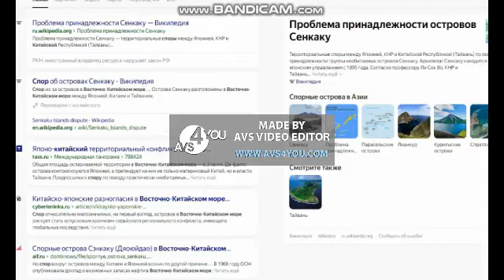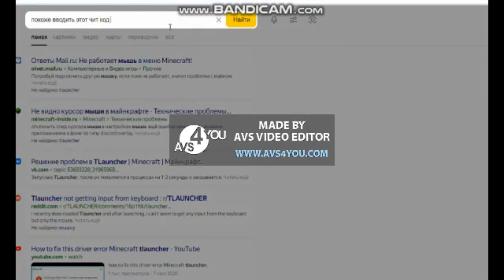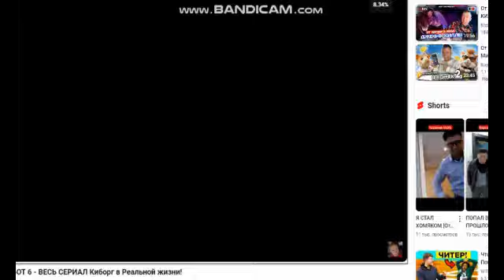GTA SA BUSTED 239